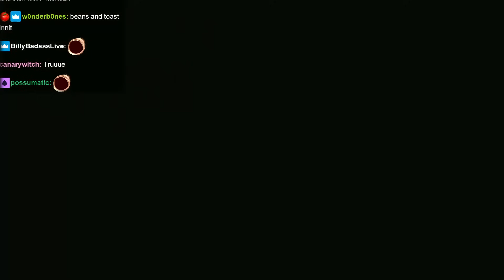Toxic Archaeology in the Forbidden Tomb | FOREWARNED 1.0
Mummies aren't real. Reanimation is a scam. The undead are a trick of the light.

FOREWARNED
FOREWARNED is a 1-4 player co-op survival horror. Delve deep into ancient Egyptian ruins with your team of fellow archaeologists. Investigate phenomena, collect treasure, discover lore, survive danger, and banish the evil that lurks within.